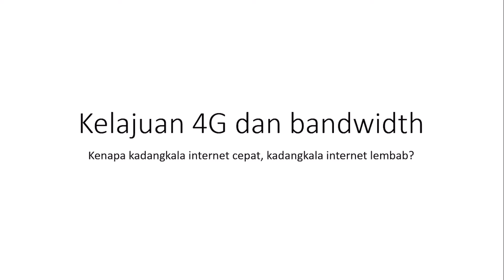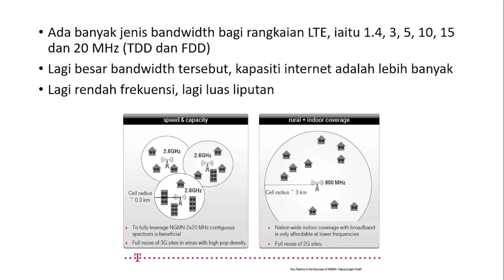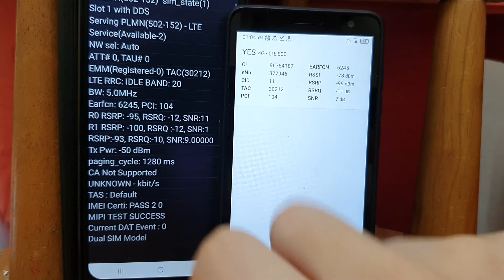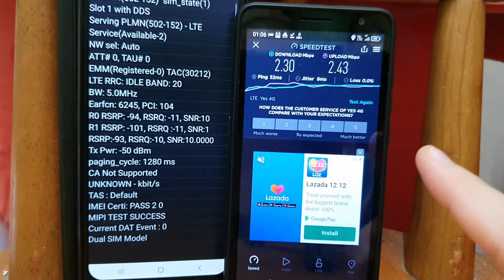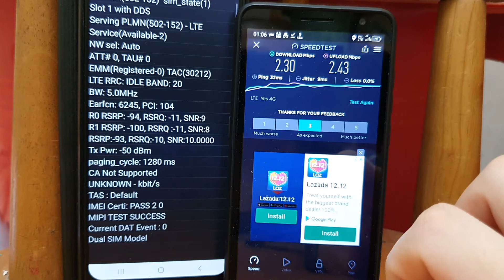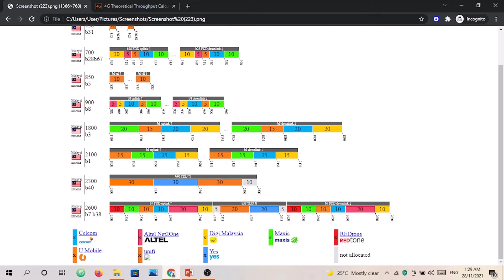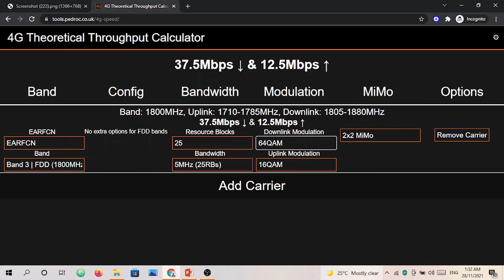BANDWIDTH 4G DENGAN KELAJUAN INTERNET